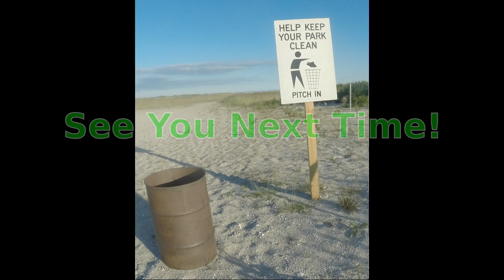Sea Surf Fishing Clam Herring Bait SPINY Dogfish Sea Robins & Skates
We appreciate any and ALL feedback. Including the good, the bad and the ugly it all counts and its all good with US!

Today I took a walk along the beach to the Inlet and the plan was to toss herring chunks and clam to see what is going on there.  Loads of Robins and dogfish of the spiny variety mostly with some skates mixed in.  They were plenty.  Started getting hits within the first few casts.   Robins of decent stature, dogfish were the spiny ones so be careful when handling them.  It was fun I really enjoy tossing bait.  I did not see any signs of bass this afternoon your best shot would be break of dawn for those guys now if they are around here.  Everything seems pretty normal for this time of year so far should be a good year.  Next trip may hit the back some where with the fly rod I have some new line I want to try out!